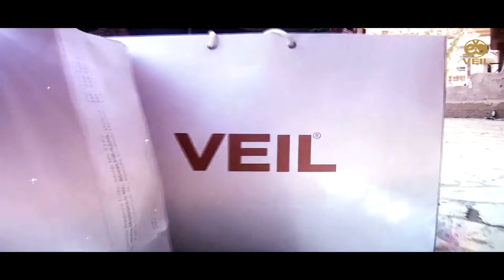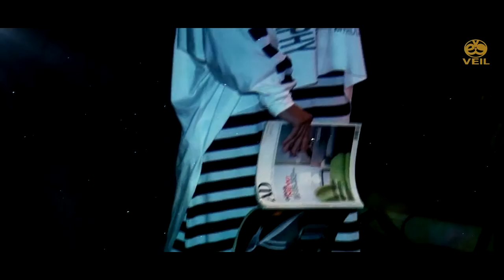VEIL ( Making Photo Session Of Summer Collection 2013 )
Owner & Fashion Designer : Riham Farouk
Post & Creative : Sherif Amar Photography
Assistant & Designer : Mohamed Atef
Scarf Designer : Riham Hassan
Make up Artist : Amin
Bag & Scarfs : Sash Shop
Models : Sofia & Lana
Post Production : Double A Media House
Post Supervisor : Ahmed Ashraf
Editor : Ahmed khatab
Stores : North Cost : Porto Marina